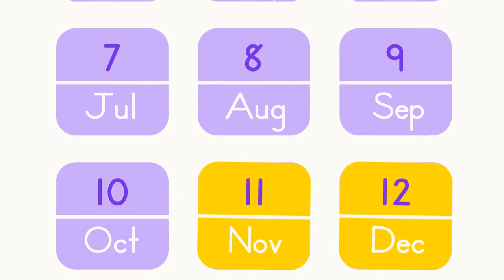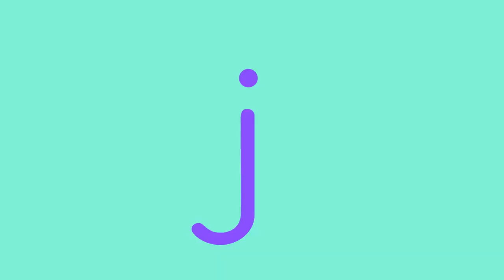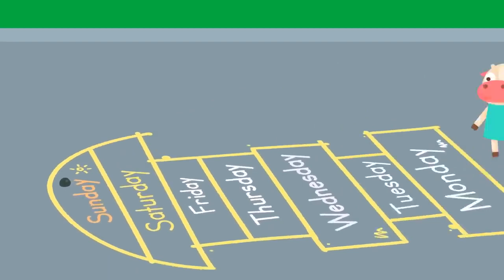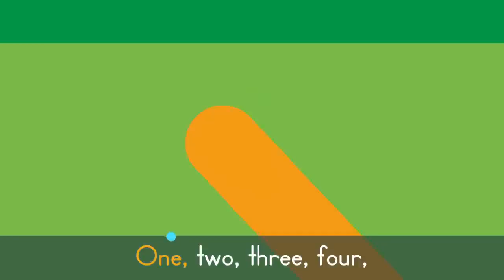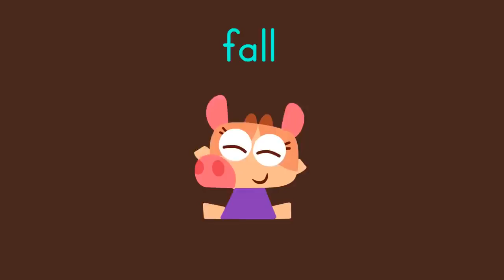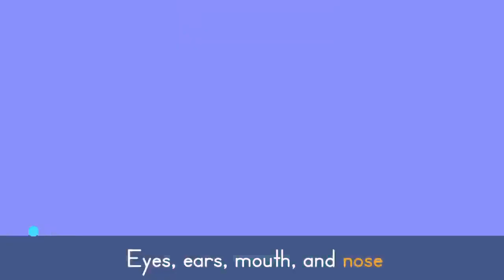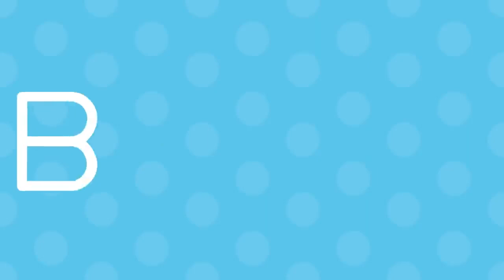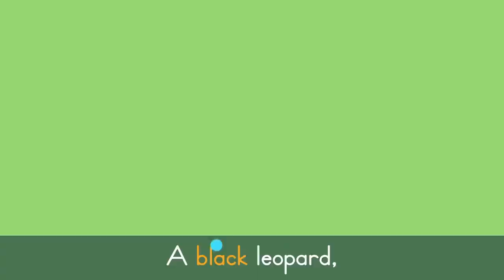Five Senses Song + More Songs for Kids 🌈 Lingokids